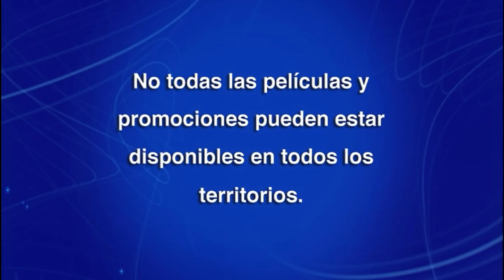Inicio DVD La Casa de Mickey Mouse: Yo 🧡 a Minnie 2011 (Argentina)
Le saque el trailer de El Rey León por copyright